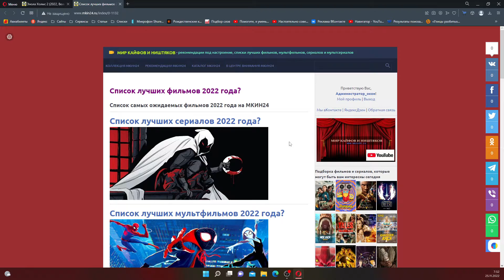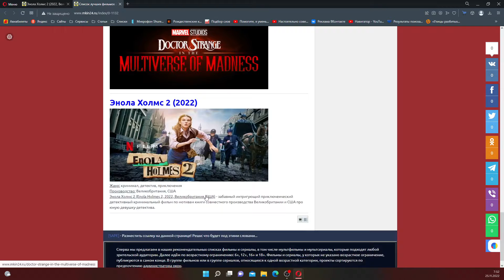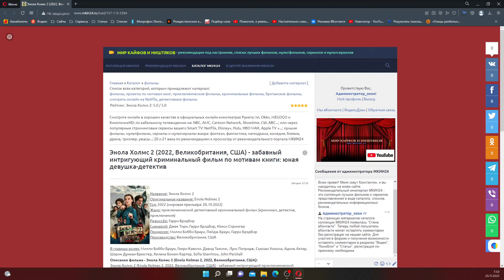Криминальный фильм "Энола Холмс 2" (2022) по книге и Рекомендации для дальнейшего просмотра МКИН24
Криминальный фильм "Энола Холмс 2" (2022) по мотивам книги и Рекомендации для дальнейшего просмотра МКИН24

Энола Холмс 2 (Enola Holmes 2, 2022, Великобритания, США) - забавный интригующий приключенческий детективный криминальный фильм по мотивам книги совместного производства Великобритании и США про юную девушку-детектива.